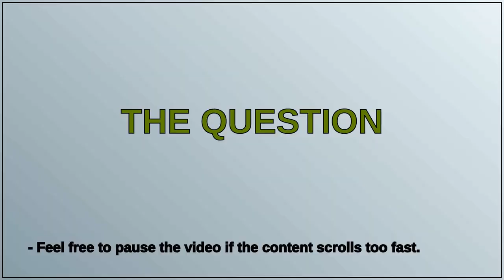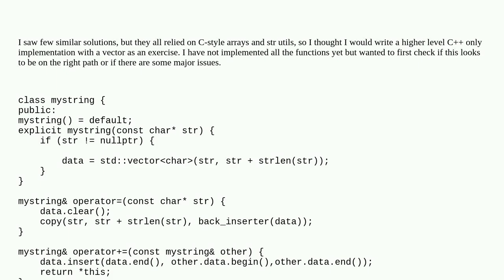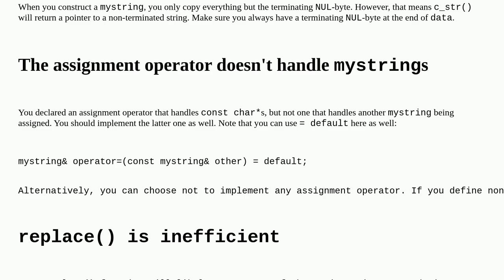Codereview: String partial implementation using a vector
String partial implementation using a vector

A special thanks goes out to the community

  c++ reinventing-the-wheel